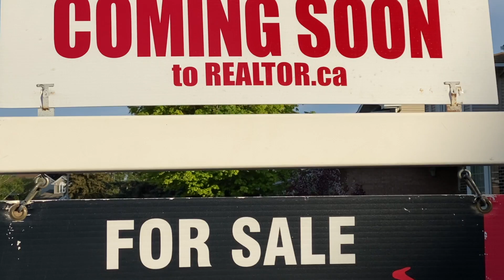Are They Joking?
Entry for Ottawa Filmmakers 3 minute film challenge. Theme: Jokes
Camera: Justin Li